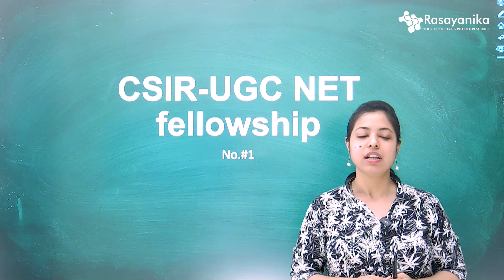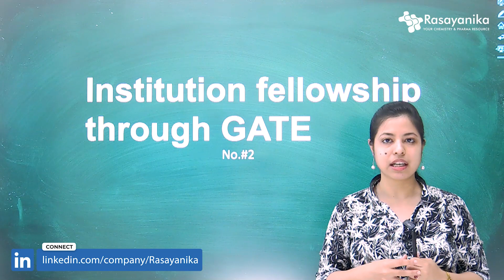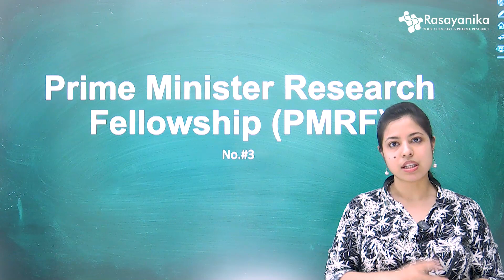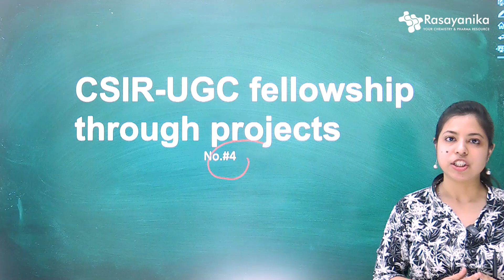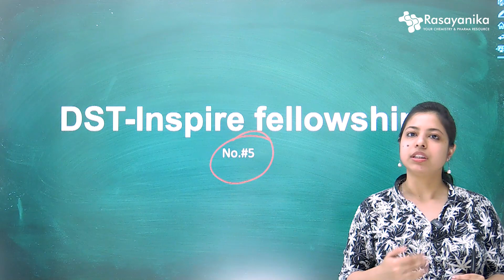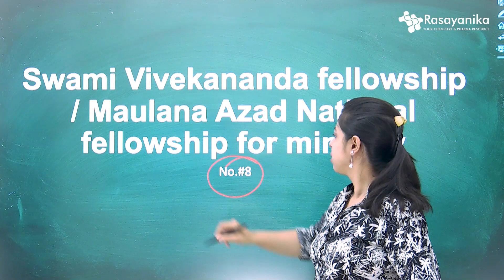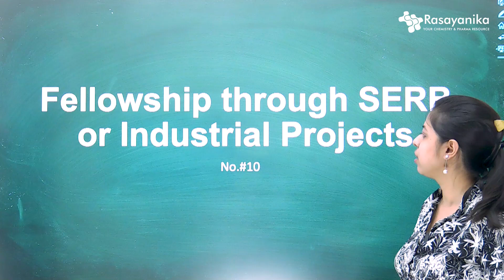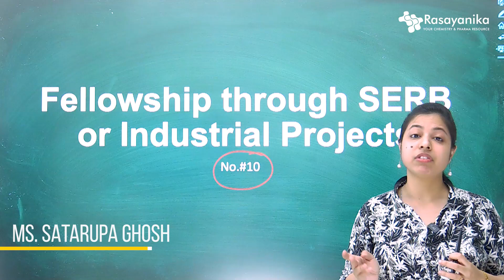Top 10 Chemistry Fellowships For Pursuing PhD In India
Top 10 PhD chemistry fellowships. Top 10 Chemistry Fellowships For Pursuing PhD In India. You can apply for these Top 10 Chemistry Fellowships For Pursuing PhD In India.

00:00   Intro
01:45   CSIR-UGC NET fellowship
03:46   Institution fellowship through GATE
04:46   Prime Minister Research Fellowship (PMRF)
05:53   CSIR-UGC fellowship through projects
07:42   DST-Inspire fellowship
08:38   DST-Women Scientist fellowship
09:48   Central or State Govt. University fellowship through RET
10:42   Swami Vivekananda fellowship / Maulana Azad National Fellowship for minority
12:07   Indira Gandhi Single girl child fellowship
13:02    Fellowship through SERB or Industrial Projects